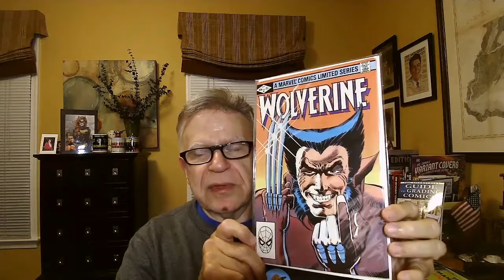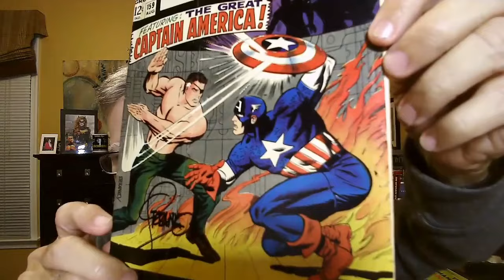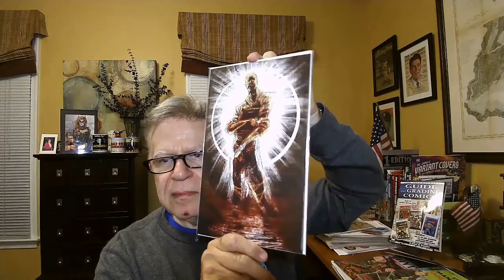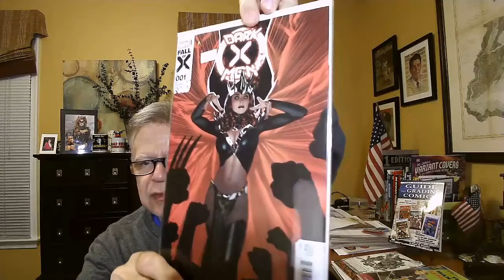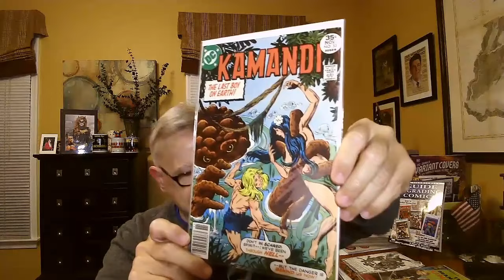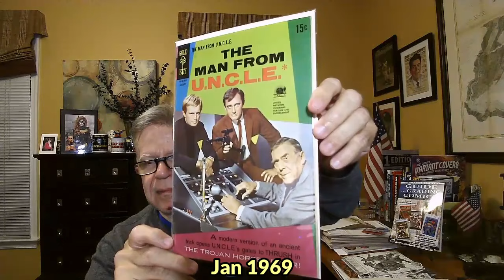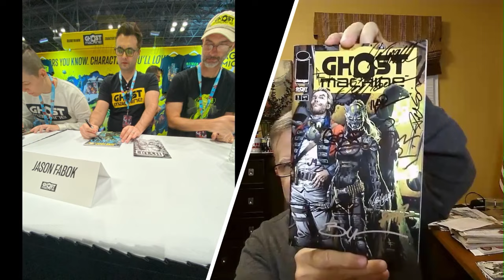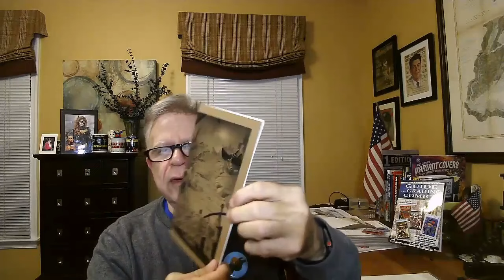NYCC 2024: You Can't Always Get What You Want - But You Get What You Need!!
Anachronic = Chronologically misplaced.

100% of this channel's revenue* is donated to support St. Jude Children’s Research Hospital (St. Jude Children's Research Hospital® is leading the way the world understands, treats & defeats childhood cancer and other life-threatening diseases) and
the Tunnel To Towers Foundation (Supporting America’s first responders and military heroes, including homeless veterans, and helping America to Never Forget 9/11).

My channel is dedicated to fans of classic comics, especially those from the Silver and Bronze ages of the 1960s and 1970s. On this channel, you’ll find a variety of content related to comics, including my collection of Silver and Bronze age comics, comic book history and trivia, mail calls, and reviews of comic book movies and TV shows. So, if you’re a fan of classic comics, or just looking to learn a little more about the history and culture of comics, this is the perfect channel for you! I’m so excited to have you here, and I can’t wait for you to join me on this journey of exploring the wonderful world of comic books.

Recurring shows include: The Comic Book Crowd, DC Watch, Espresso Mail Call,  The Anachronic College of Comic Book Knowledge and the series The Comics My Mom Let Me Keep.

More about The Anachronic College of Comic Book Knowledge:  Do you want to be a candidate for admission and win a cash donation to your favorite charity?

FAIR-USE COPYRIGHT DISCLAIMER * Copyright Disclaimer Under Section 107 of the Copyright Act 1976, allowance is made for "fair use" for purposes such as criticism, commenting, news reporting, teaching, scholarship, and research. Any infringement was not purposely done and will be rectified to the satisfaction of all parties.